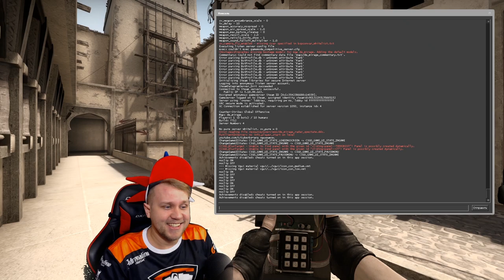Новое Обновление CS:GO // Mirage Dust Train Cache - Что изменили???